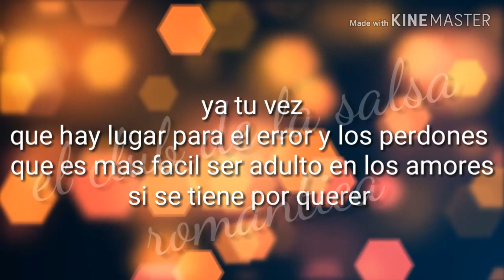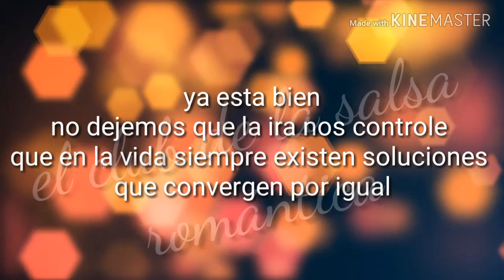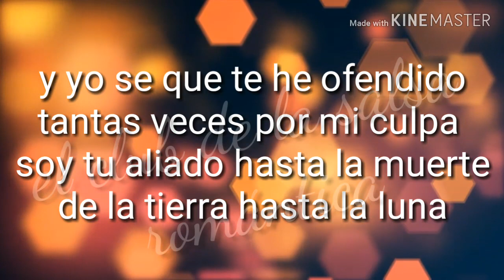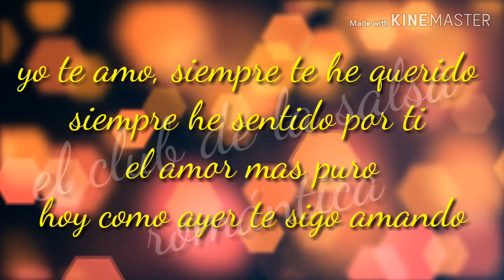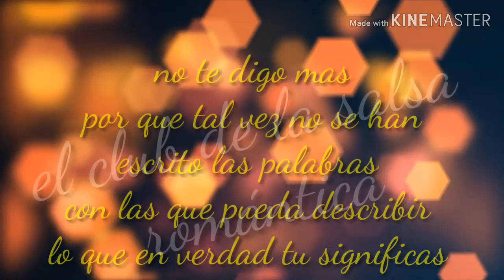Reconciliación - compañía limitada